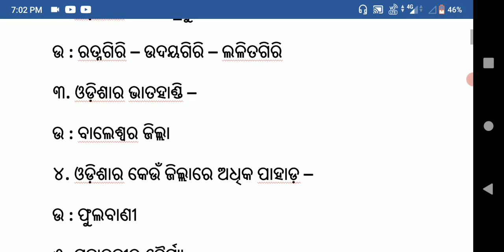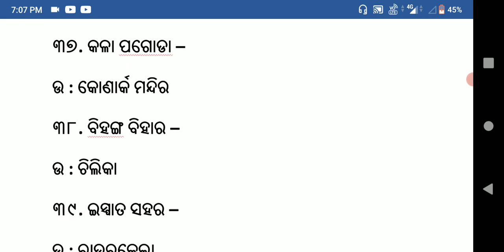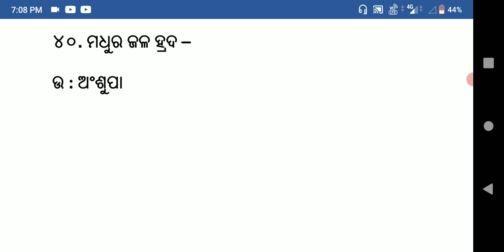General knowledge in Odia ||Odia GK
gk in odia
guruji praful